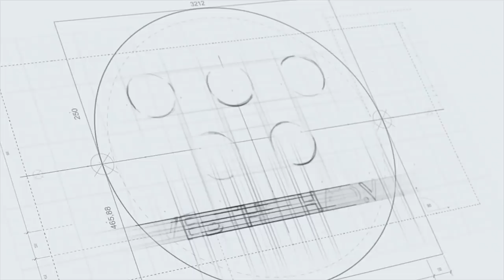Cận cảnh chấn thương của Trần Thị Thanh Thúy trong ngày VTV Bình Điền vô địch Cúp Hùng Vương 2021